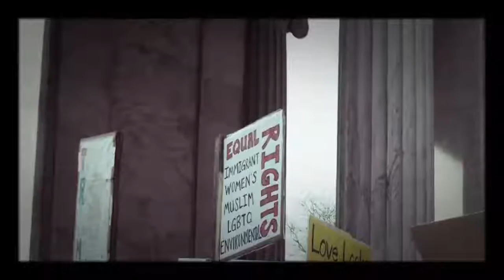Amy Cesario Denver Real Estate Views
DenverRealEstateViews.com

A little bit about Denver, Denver Real Estate and what's happening in and around Denver.